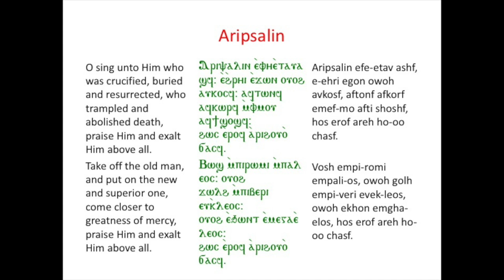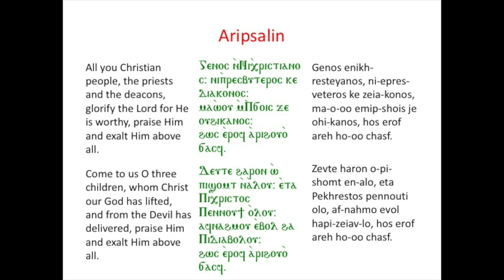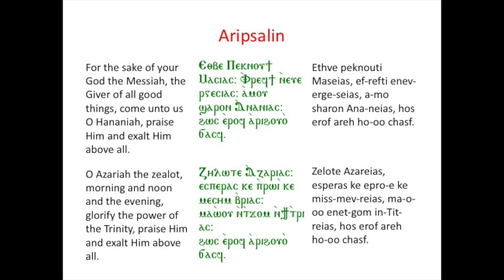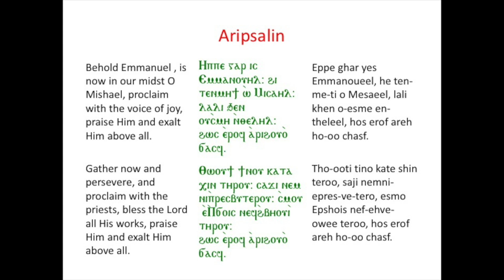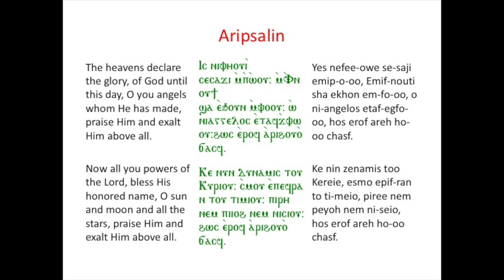Aripsalin -- First 10 parts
This video is about Aripsalin